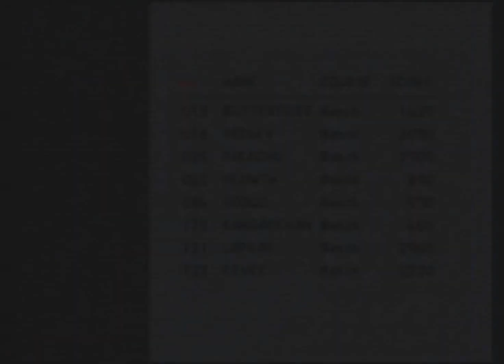Let's Play Pokemon Snap - Episode 1 | Say Cheese!!!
Hey guys this is just a fun playthrough of the Pokemon Spinoff game Pokemon Snap, if you guys have never played make sure to get your hands on a copy either N64 or an emulator because it is fricking awesome :)